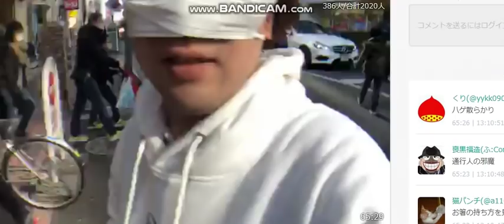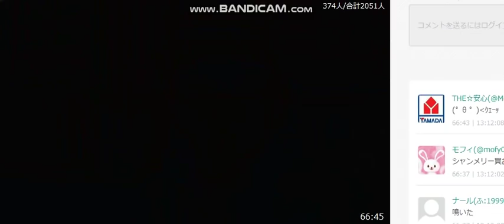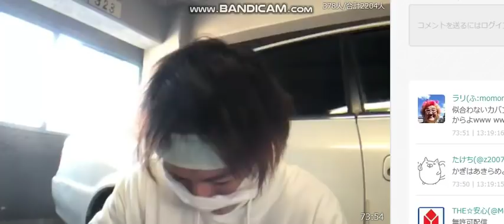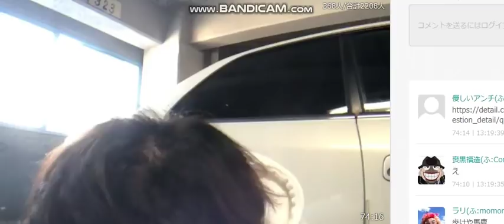ふわっち 関慎吾 大宮2日目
仕事始めのお昼に大宮をさまようみじめしゃちょー